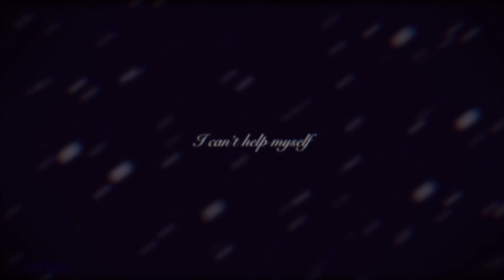Heartache meme // !!FLASHES AND SHAKING!! // Sasha Waybright (catified)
LETS GO I GOT SOMETHING OUT AND I THINK IT LOOKS GOOD!!
I tried using another program for the effects and it works so well.

Character doesn’t belong to me but the art and catified design does!!

Programs: Lumafusion, CapCut, Procreate

What I use: Apple Pencil, iPad Pro 2020

Sorry for not uploading animations too much!! I’m in the middle of art block :’D